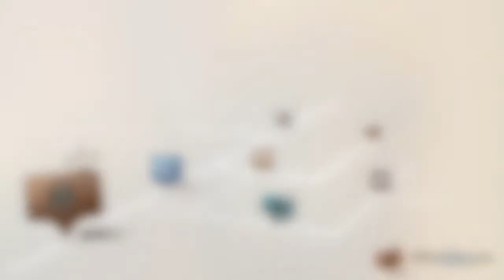Le plus Grand Musée de France en Aquitaine avec Who Art You !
L'Aquitaine vous réserve des surprises avec Who Art You ! Contribuez à la découverte du patrimoine de votre région et à sa conservation avec Le Plus Grand Musée de France !